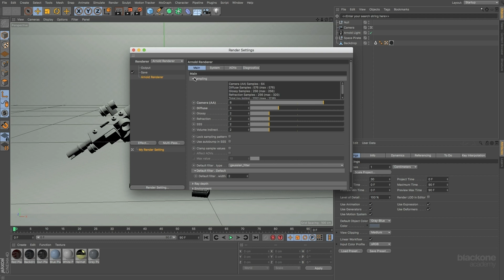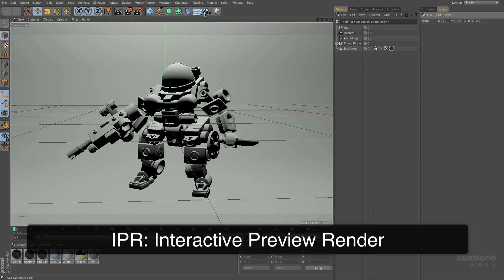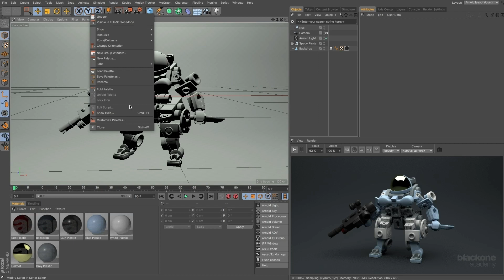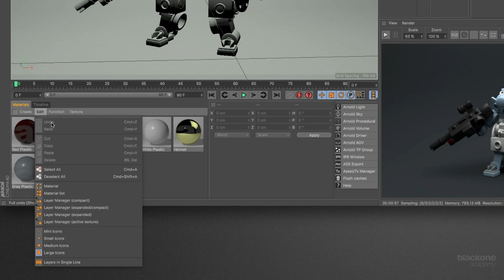1.1 – Elementos de Arnold - Curso Arnold Render 5 en Cinema 4D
CURSO COMPLETO ARNOLD RENDER 5 para Cinema 4D en Youtube.

1 - Introducción a Arnold

00:03:16

00:12:12

00:15:29

00:10:43

00:12:19

00:17:12

00:20:09

2 - Materiales

00:56:56

00:34:46

01:07:44

00:36:25

00:15:37

3 - Luces y Cámara

00:56:10

00:23:59

4 - Preparación del render para composición

00:33:42

5 - Renderizado de efectos

00:18:39

00:33:49

00:31:34

6 - Scattering y Mipmapping

00:10:27

00:09:46